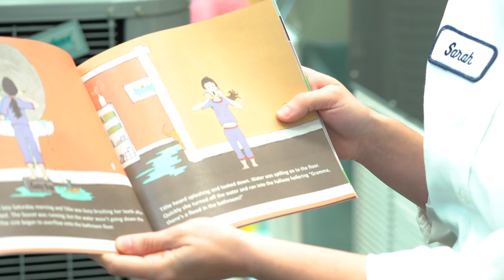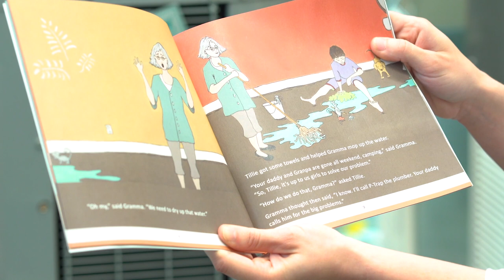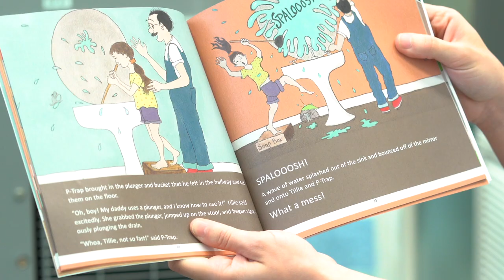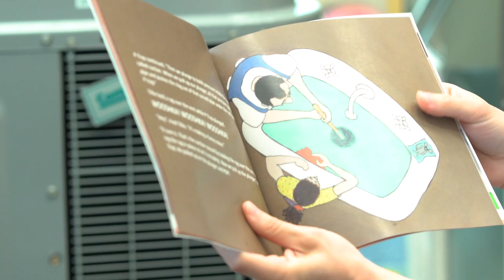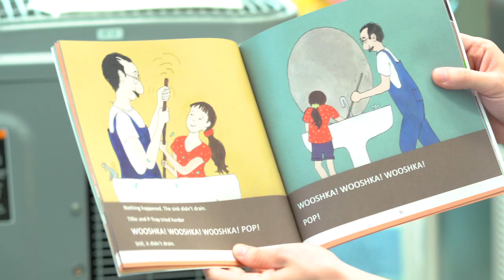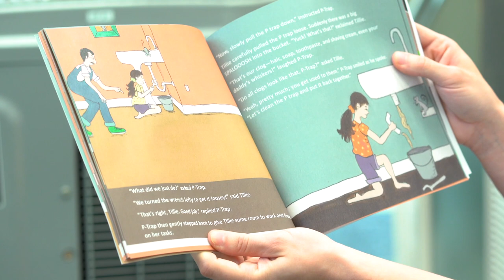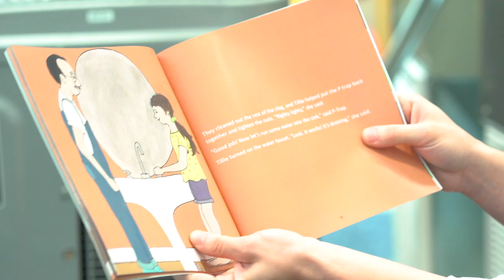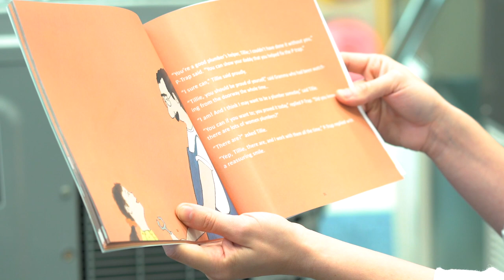Tillie and P-Trap the Plumber - Morris-Jenkins Story Time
Looking for something to entertain the kids while they're at home? Sarah, one of our plumbers, has a fun story for them about plumbing!

Join the Morris-Jenkins family for story time! While families are staying home (and staying safe!), we wanna bring a smile to your child's face.

Morris-Jenkins has been serving the Charlotte area since 1958. No matter the issue, you can trust us to do the job RIGHT the FIRST time. We never cut corners!

In a nutshell: Morris-Jenkins is a family-owned and operated air conditioning, heating, and plumbing company established in Charlotte in 1958. And everything we do revolves around our customers.

The Morris-Jenkins story started when Luther Morris started with a pick-up truck, a tool shed, and a simple philosophy: do what’s right by the customer. He grew the business to 12 employees and developed a reputation for honesty and quality before deciding to retire and sell the business to Dewey Jenkins in 1990. Morris-Jenkins is the largest provider of air conditioning, heating, and plumbing services in the region, and one of the largest in the nation. But we haven’t outgrown our small-town beginnings.

Want to become a part of the family and work at Morris-Jenkins? We’re a large company with the heart of a small company. We’re family-owned. We’re close-knit. We believe that the better we take care of our employees, the better they take care of our customers.

Interested in learning more about HVAC, plumbing, and how to save money in your own home? We write regular blogs on our website to keep you up to speed and in-the-know on the latest and greatest.

Follow Morris Jenkins